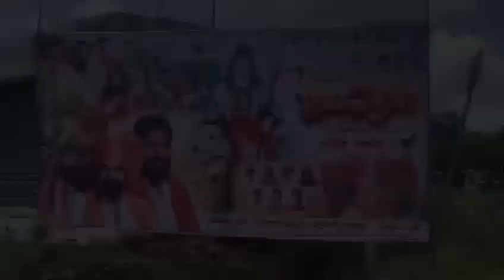tayari kawad Yatra Hingoli 2023 Santosh bangar mla